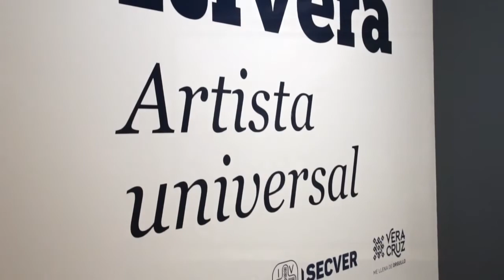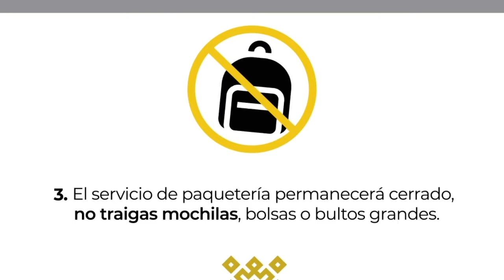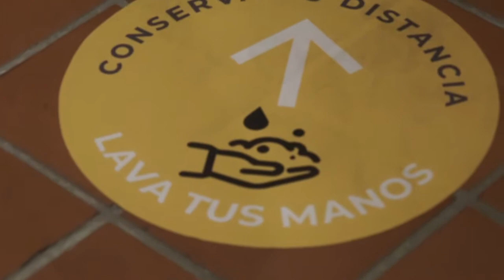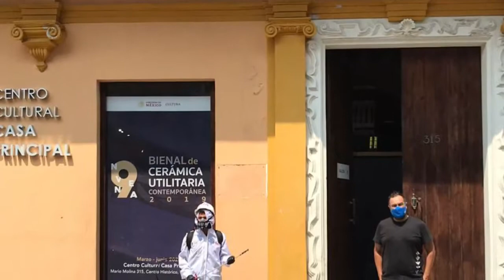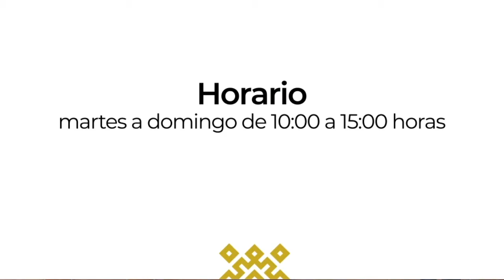Reapertura Museo de Arte del Estado de Veracruz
Continuamos con la reapertura escalonada de la red de recintos culturales atendiendo los protocolos sanitarios. En horario reducido, de martes a domingo de 10:00 a 15:00 horas, con recorridos lineales, un aforo limitado al 30% de su ocupación y conservando la sana distancia, invitamos a visitar la colección permanente y la exposición "Diego Rivera, artistas universal", en el Museo de Arte del Estado de Veracruz.

¡Te esperamos!